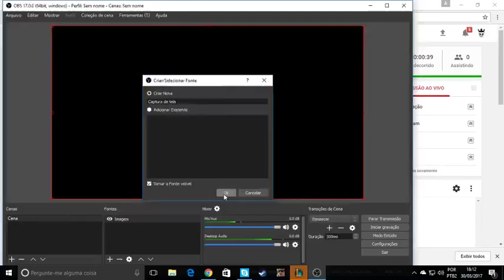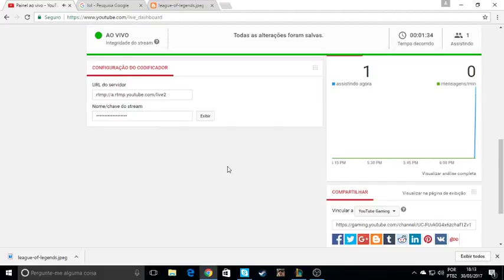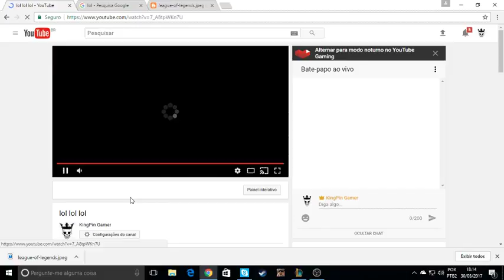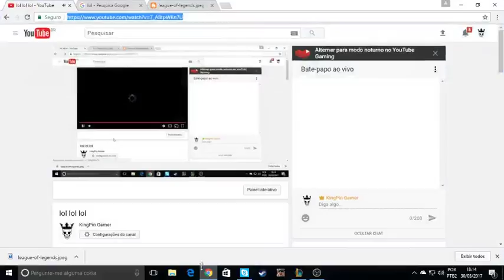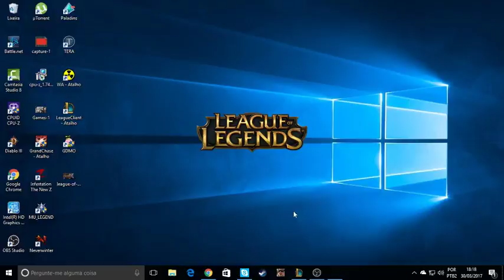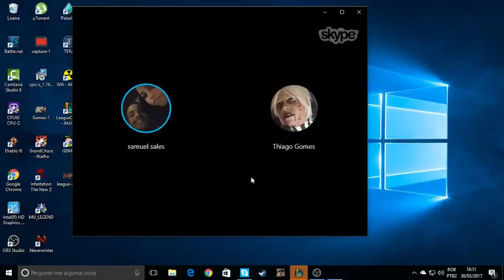lol lol lol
zuando no lol